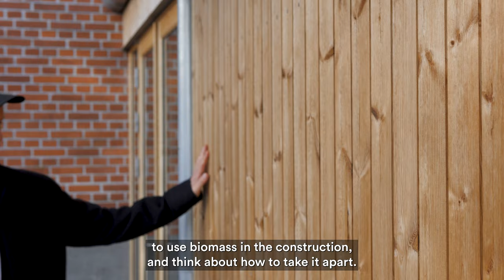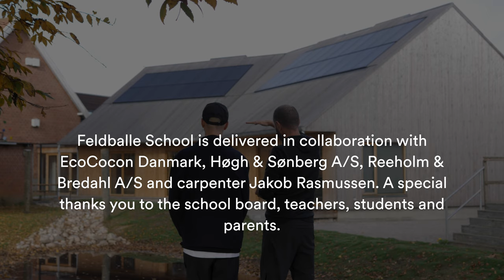Extension of Feldballe School by Henning Larsen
Designed for the climate crisis generation, the Danish school extension built of wood and straw is a scalable solution for carbon sequestering, giving the world a lesson in eco-innovation. Driven by the commitment to design a building that captures more carbon than it emits, the 250m2 / 2700ft2 extension of Feldballe School in Rønde, Denmark, is Henning Larsen’s most ambitious project to date. Built for science classes for a generation that will come of age with the weight of the climate crisis, the architecture practice implemented an uncompromising material strategy.

Embodying immense potential without compromising on function, atmosphere and architectural expression, the school extension is built almost entirely of bio-based materials. With support from the Danish philanthropic organization, Realdania, and in partnership with EcoCocon, the final design solution is a structure made of a pioneering panel system of compressed straw, a roof made solely of timber, and a ventilation system made of eelgrass - a common seaweed along seashores in the majority of the Northern Hemisphere.

The project has redefined the standards for sustainable construction, examining the entire life cycle of a building. The sustainable design comprising five ambitious principles: incorporate sustainably sourced, renewable, bio-based materials to sequester carbon; use already produced local materials to save resources and energy; employ materials that are free of toxic chemicals, minimizing off-gassing and ensuring clean production and processing procedures; lower operational energy consumption by ensuring a healthy indoor climate with passive ventilation; design for disassembly, enabling the reuse of building components in the future. Source by Henning Larsen.